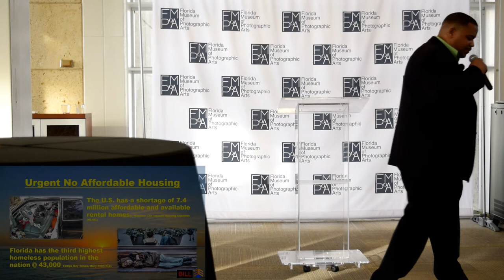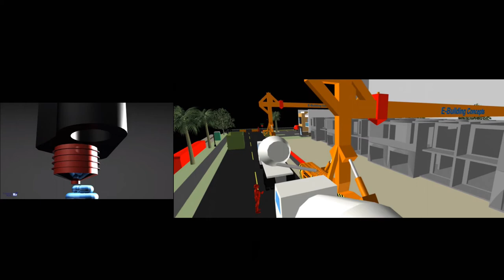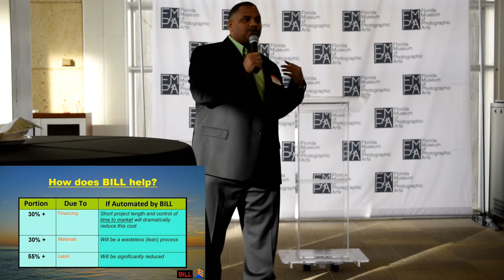BILL Demo Pitch ASATT Mainframe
Had a wonderful time demo pitching BILL at ASATT "The Mainframe." — at Florida Museum of Photographic Arts.
Thank you James and the rest of the team ASATT for the opportunity.